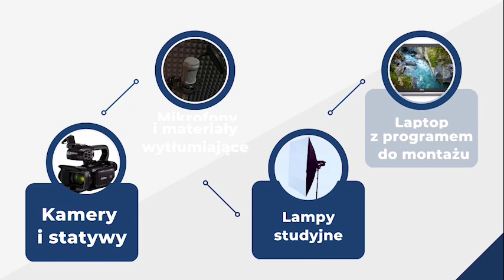Legendarna Noc Teczek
Wesprzyj zrzutkę na profesjonalne studio nagraniowe i montażowe, gdzie będziemy realizować nasze materiały
Wspieraj kanał Alter-Historia
Kup moją książkę
Można nas polubić także na innych portalach społecznościowych